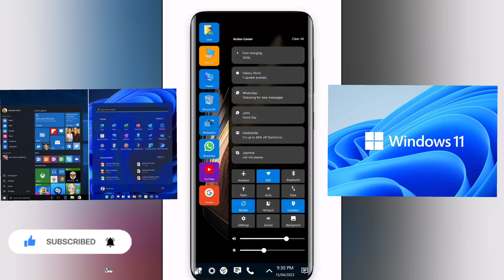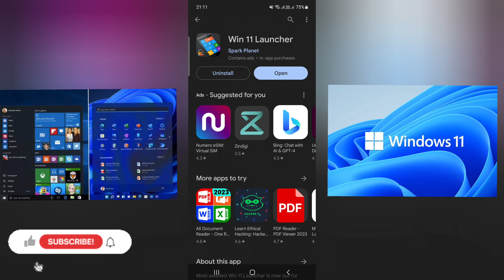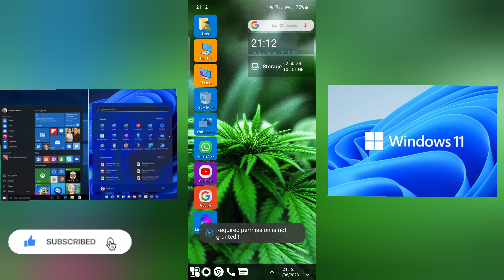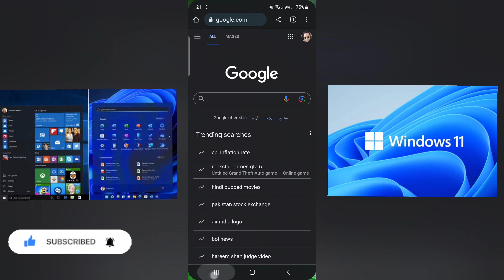How to convert Your Phone in Windows 11 || Simple Guide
Convert Phone into windows 11 looks